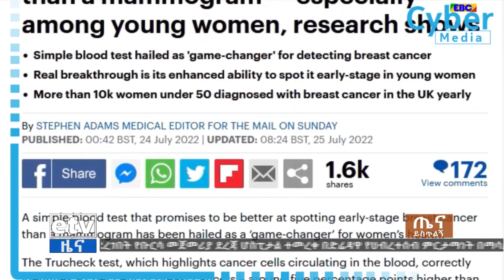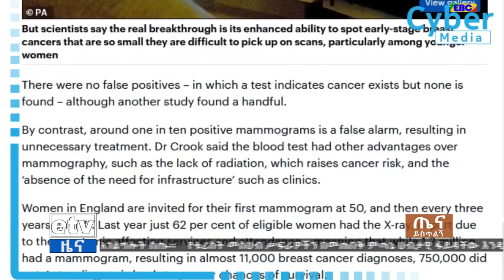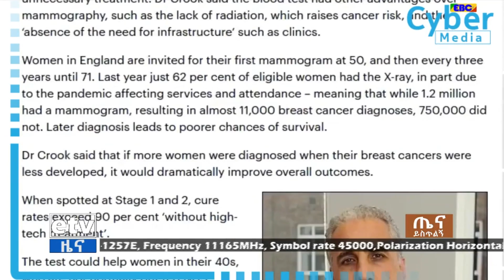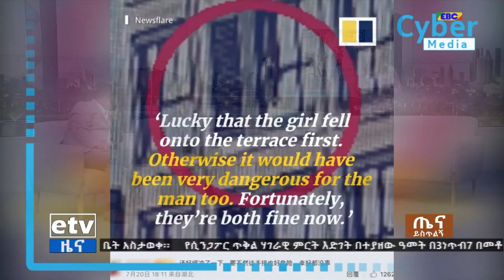የማህበራዊ ሚዲያ ቅኝት...19/2014 ዓ.ም Etv | Ethiopia | News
በአልሸባብ ታጣቂዎች ላይ የተወሰደ እርምጃ